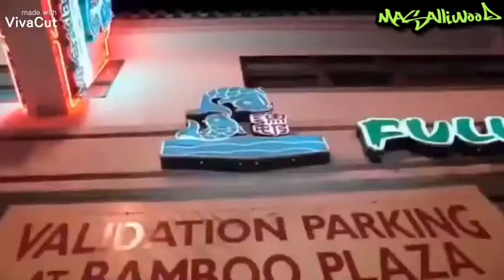vandam azeri toyunda